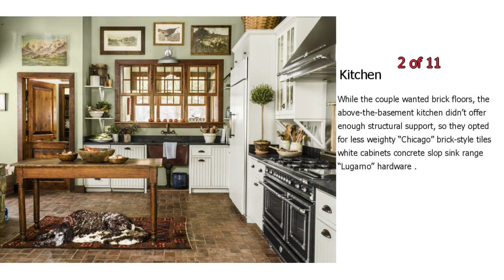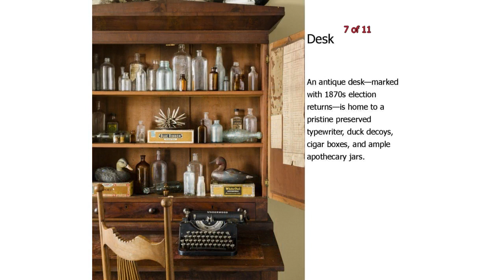Saltbox Farmhouse - Farmhouse Decorating Ideas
Christopher Vazquez and Rick DAvis of Amaryllis Floral and Event Design in Maryland decorated a saltbox home in Maryland with rustic farmhouse style.